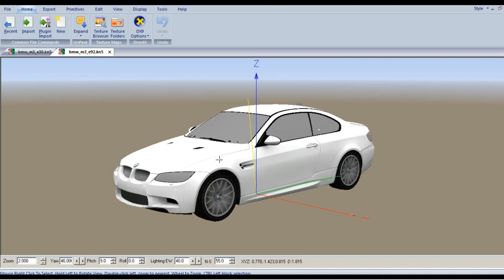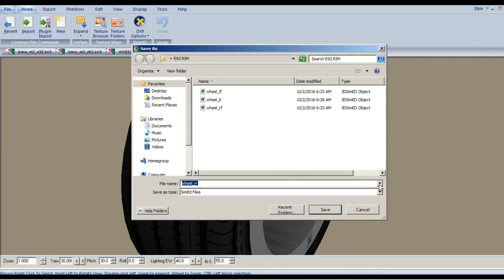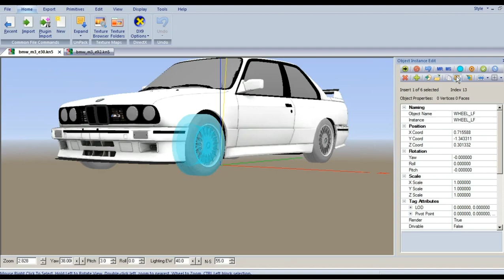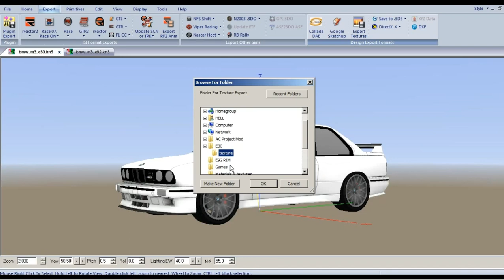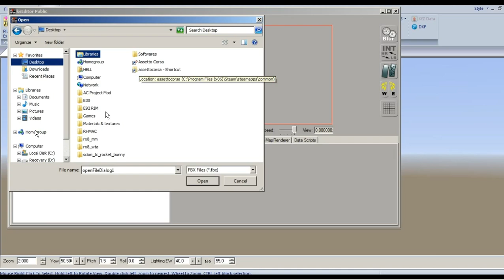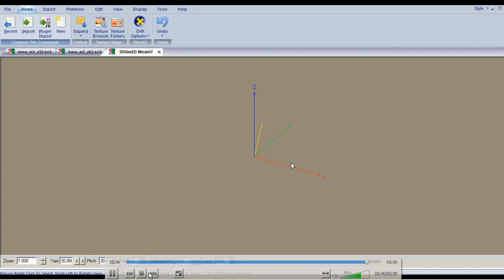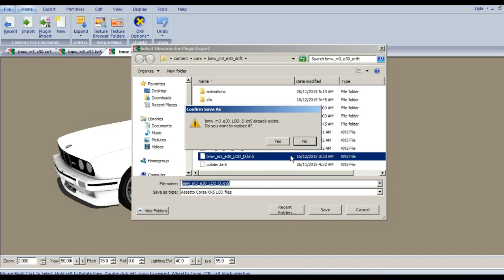Fast/easier way to change rims using 3dsimed3 - Tutorial [Assetto Corsa]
Assetto Corsa 1.4.3. Software - 3dsimed3 with Assetto Corsa kn5,fbx & etc plugins.All this steps just using simple left/right click of a mouse.Both the car must have rim,rim_blur,disc & tire dummy to make it works successfully.Or else it will not load on track because of the rim_blur error.For mod cars,you can delete the rim_blur in data folder ini. Hope this tutorial helps. Sub for more videos/update in the future - These cars are for tutorial purpose only. \m/ Hell Prosecutor \m/